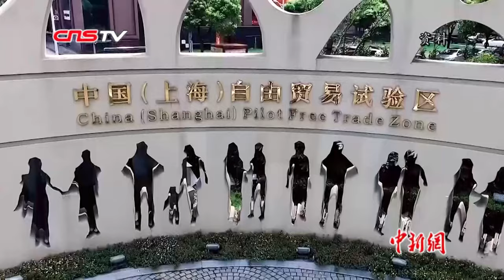商务部谈上海自贸区临港新片区总体方案：有三大特点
8月6日，国新办在北京就近日国务院正式印发的《中国（上海）自由贸易试验区临港新片区总体方案》等有关情况举行新闻发布会，商务部副部长王受文表示，总体方案确定临港新片区先行启动面积为119.5平方公里，并具有三大特点。一起去看看~